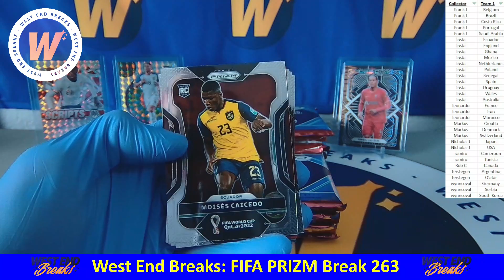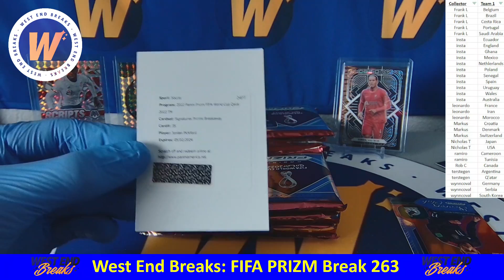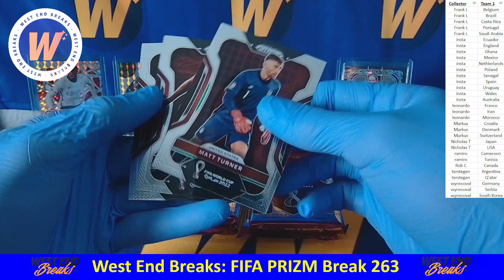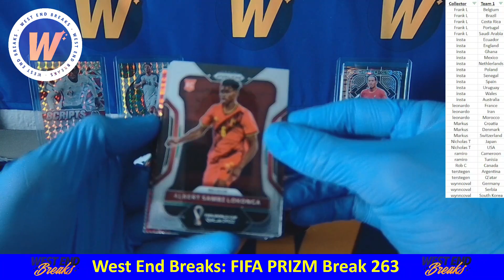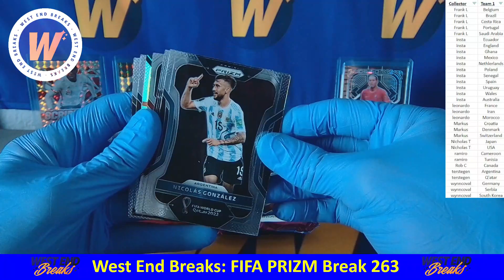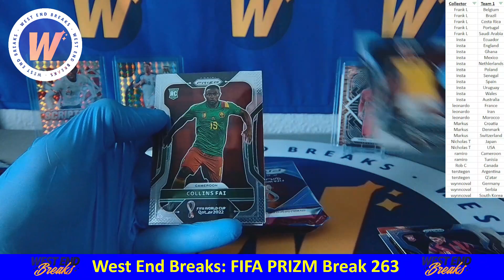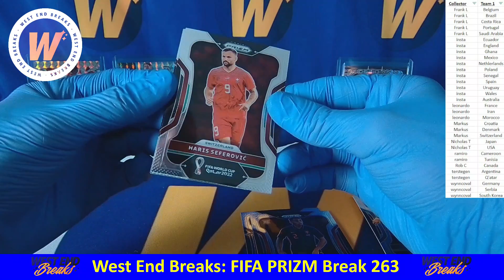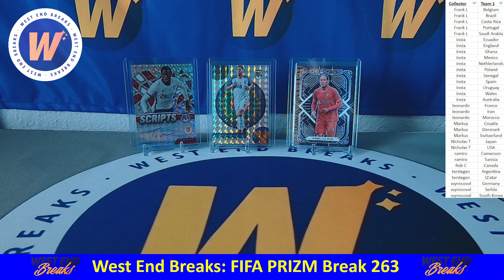FIFA Break #263: 2022 PRIZM World Cup Breakaway Hobby Boxes